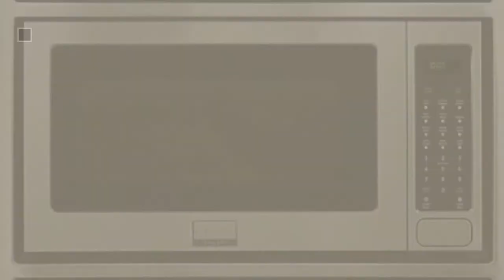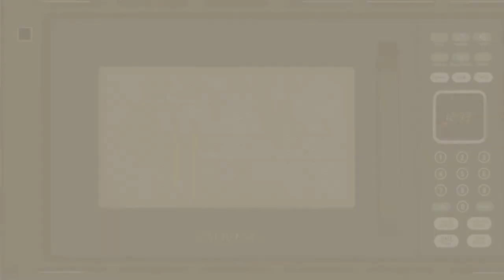Built In Microwave // New & Popular 2017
New! 2019 Black Friday / Cyber Monday Countertop Microwave Ovens Deals and Updates.

Black Friday / Cyber Monday Frigidaire Gallery Series 2 Cu Ft 1200W Sensor Microwave Oven for Built-In Installation, by Frigidaire Gallery Series

Black Friday / Cyber Monday FPMO209RF | Frigidaire Professional Built-In Microwave by Frigidaire

Black Friday / Cyber Monday Frigidaire FGMO205KB 24" Gallery Series 2.0 cu. ft. Capacity Built-In Microwave Oven with by Frigidaire

Black Friday / Cyber Monday Panasonic Microwave Oven NN-SN766S Stainless Steel Countertop/Built-In with Inverter by Panasonic

Black Friday / Cyber Monday Panasonic NN-SD945S Countertop/Built-In Microwave with Inverter Technology, 2.2 cu. ft., by Panasonic

Black Friday / Cyber Monday Advent PMWTRIM Trim Kit for MW900B and MW912B Black Built-in Microwave Oven, Black, by Advent

Black Friday / Cyber Monday Panasonic NN-SN643SAZ Stainless 1.2 Cu. Ft. Countertop/Built-In Microwave Oven with by Panasonic